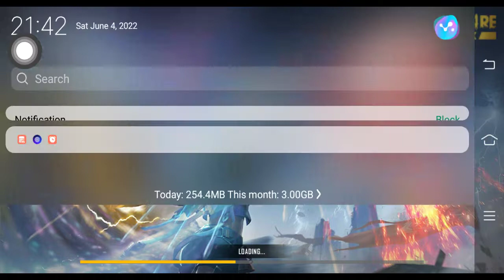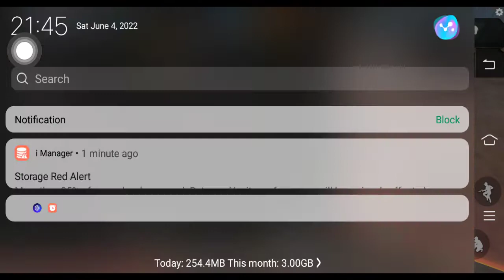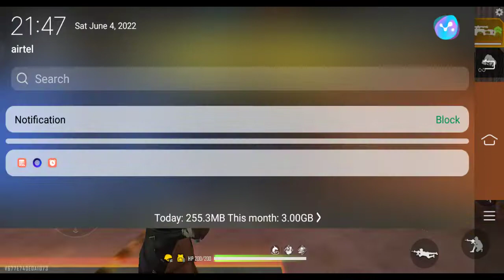first time gameplay free fire shivam gaming world